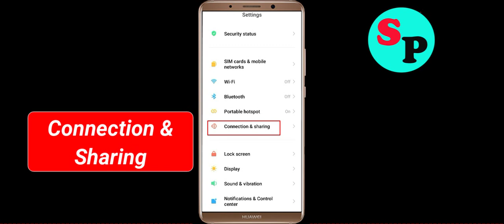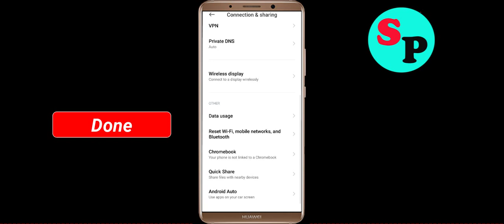Fix Cash Masters App Network & No Internet Connection Error Problem in Android Smartphone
Hello, Todays in this video section, i will show you How To Fix Cash Masters App Network Connection Error Android Smartphone - Cash Masters App Cash Mastersnet Connection. If you are facing same problem in your android phone then it will help you to get rid of this problem. Just follow tutorial to solve this issue. Just follow the basic steps to solve this issue. If you are facing same issue in your android mobile then follow the simple steps to fix this issue.

1).Restart your phone.
2).Disconnect and reconnect Wi-Fi or change to another Wi-Fi.
3).Check for Data Packet Loss
4).Force close Cash Masters and clear cache.
5).Update Cash Masters and Operating System.
6).Reinstall Cash Masters

How to fix Cash Masters App Network Connection Error Android Fix issue
Easy fix Cash Masters App Network Connection Error Android
Fix Network connection solution in Cash Masters App In Android Fixed
Cash Masters Not working and not open issue
Network and Cash Masters Internet connection problem in Cash Masters App
Fix No Cash Mastersnet Connection Problem solved issue fixed..
How To Solve / Fix Cash Masters App Network & Cash Mastersnet Connection Error in Android & Ios
Fix Cash Masters App Network Connection Error Android

How To Fix Cash Masters network issue in Android Mobile Phone...